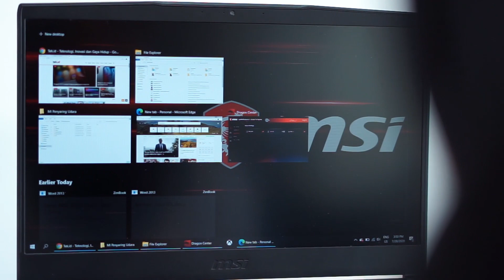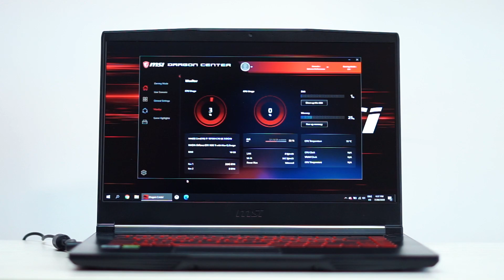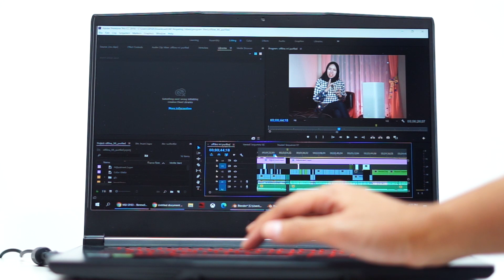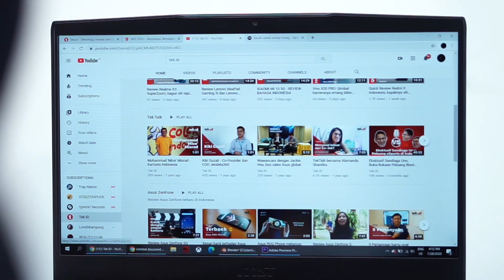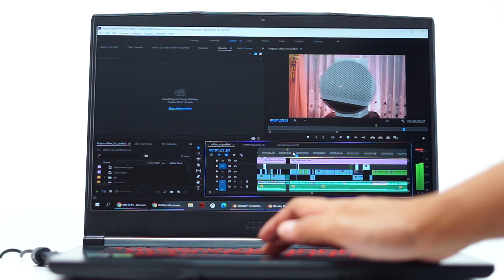MSI GF63 Thin, oke juga buat bekerja dan belajar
Meski dirumah, kami tetap dapat bekerja dan belajar dari rumah dengan lancar. Malah kami bisa jauh lebih poduktif dengan dukungan laptop MSI GF63 Thin ini. Tidak melulu untuk bermain gim, laptop ini juga bisa mendukung semua pekerjaan harian saya, belajar, menikmati konten multimedia, sampai merender file atau video.

Nah, untuk para orang tua yang sedang mencari perangkat untuk menunjang kebutuhan putra putrinya, seri GF63 Thin ini bisa menjadi pilihan yang tepat. Untuk jelasnya, simak video ini sampai habis.